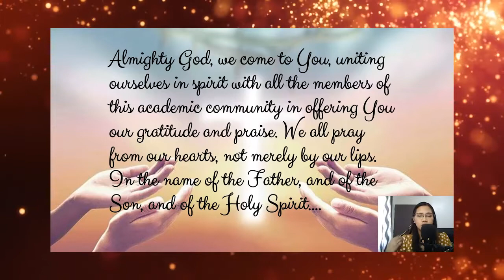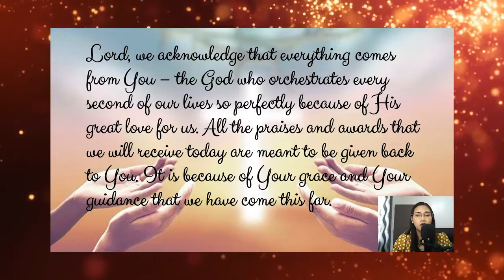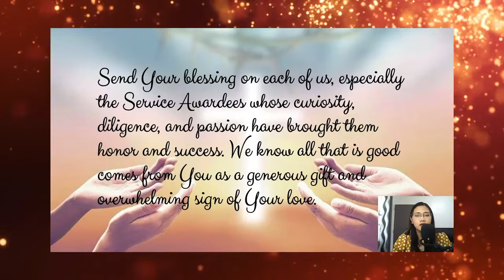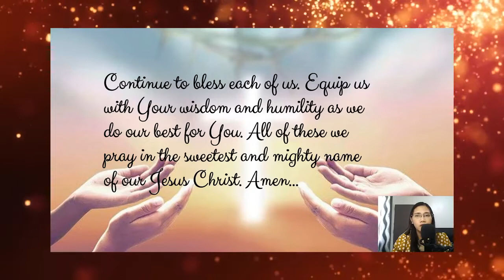SSC-R @ 81: Service Awards 2022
In celebration of the school’s 81st Founding Anniversary, it is with pride and honor that we recognize the employees of San Sebastian College-Recoletos, Manila for their length of service to the institution. Together, we thank them for their committed and dedicated service to the institution.
Let us meet the Service Awardees 2022 in this video presentation.

5-year Service Awardees:
1. Abayan, Gemar M.
2. Endaya, Paolo J.
3. Morales, Ma. Cerila B.
4. Gual, Randy
5. Olib, John Benedick G.
6. Quirante, Joel G.

10-year Service Awardees:
1. Catacutan, Jennylyn R.
2. De Castro, Gladys M.
3. Delgado, Jeremiah M.
4. Honrales, Imelda L.
5. Kalalo, Albert Mar D.
6. Poblete, Mary Grace S.
15-year Service Awardees:
1. Almazan, Ma. Jennie E.
2. Caramat, Mary Jane C.
3. Dilig, Arnaldo M.
4. Esteva, Mia Fey A.
5. Geronda, Guillermo L.
6. Hernandez, Cecilia D.
7. Ong, Jennie Joy D.
8. Pamaran, Hazel G.
9. Zoleta, Ma. Antonieta G.

20-year Service Awardees:
1. Maranan, Mario H.
2. Ramirez, Jay A.
3. Zamora, Frederick Andrew M.

25-year Service Awardee:
Dulay, Ma. Eliza L.

30-year Service Awardees:
1. Ilagan, Flory E.
2. Lumbis, Amelia G.
3. Narca, Ma. Lourdes G.
4. Nicolas, Rhonel D.

35-year Service Awardee:
Juanillas, Buenafe A.

40-year Service Awardee:
Paguia, Olga O.